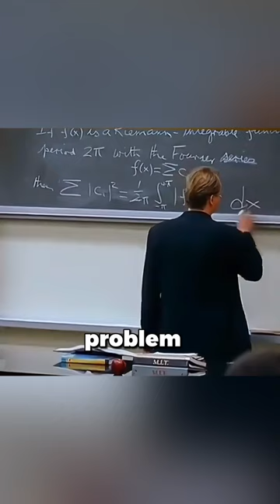This janitor is smarter than the Harvard toppers